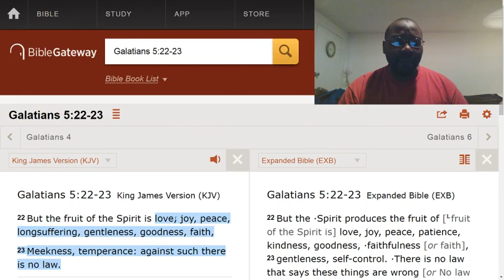Attributes you need as a Christian.